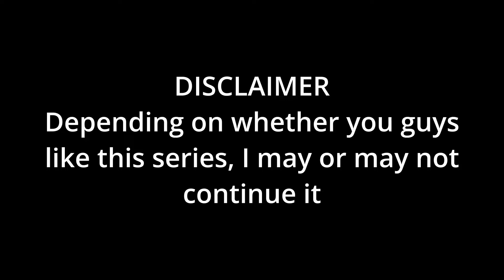Playing Minecraft 1 Day at a time - Day 1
IF YOU LIKE THIS SERIES PLEASE TELL ME